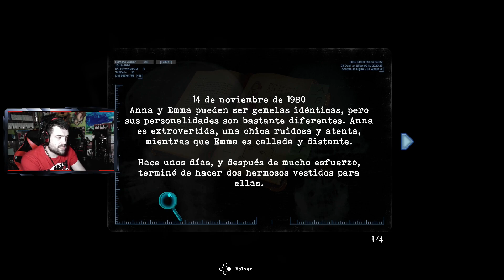ZONAS NUEVAS | Tormented Souls #9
Nuevo episodio de Tormented Souls, en el que por fin llegaremos a zonas nuevas después de hacer diversos rompecabezas